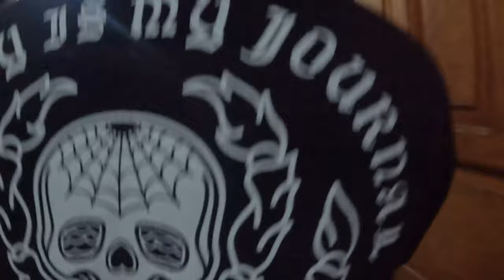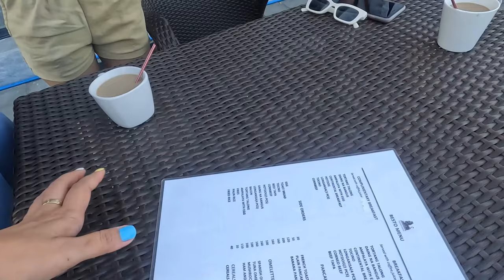La Union Vlog with Friends! | Got stung by jellyfish| Coco Manuel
Adulting series number 3 and travel vlog number 1 for this year, 2022!

Shot sometime in April. Yes, lots of adventure in this video including being stung by jellyfishes or dikya. Lucky, I am still alive. Twas my 2nd time in La Union and first time swimming in La Union beach but... jellyfishes love me. Lol. Good thing I was with pretty gals who helped me all the way! Thank you so much! They are calling me Shang coz my real name is Shahannie. (I don't like my name)